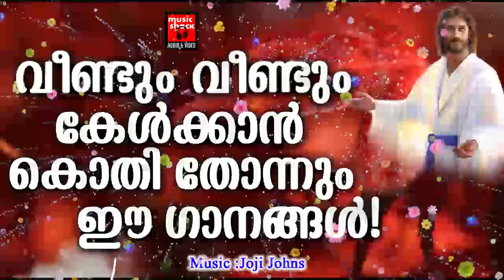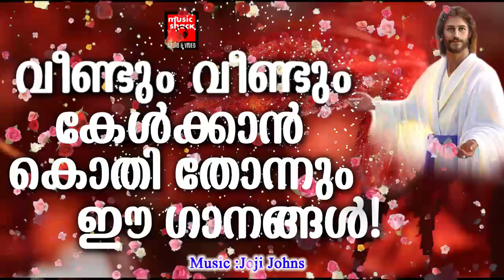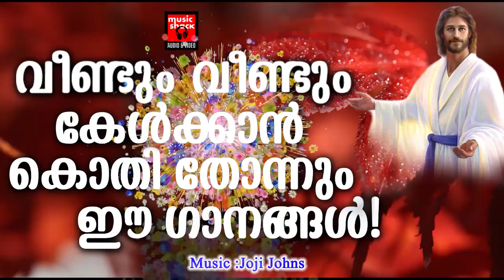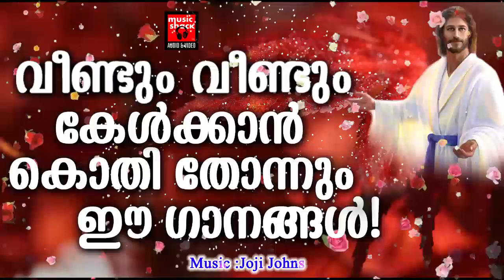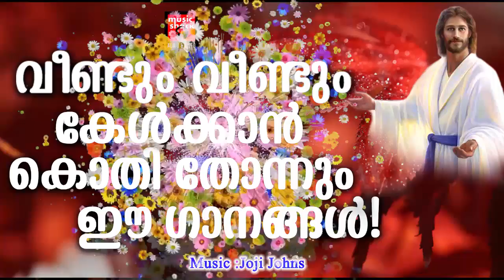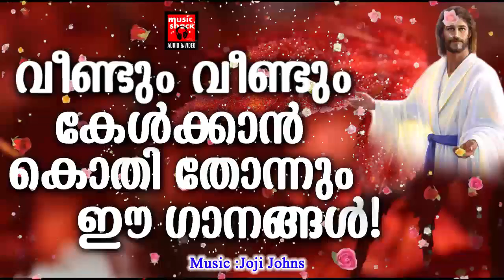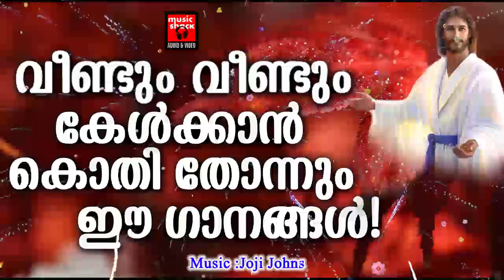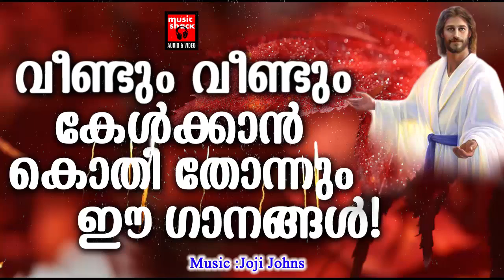Sworgeeya Vathil Thurannu | Christian Devotional Songs Malayalam 2020 | Hits Of Joji Johns | Wilson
|| ANTI-PIRACY WARNING ||

*COPYRIGHT PROTECTED*